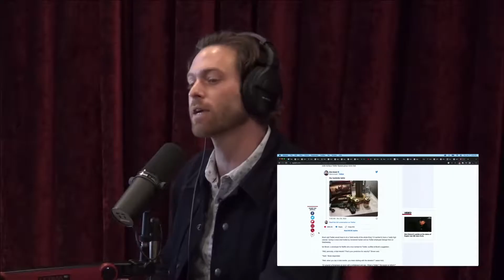Ancient OCCULT Meaning Behind ELON MUSK'S Bedside Table｜ Joe Rogan Experience